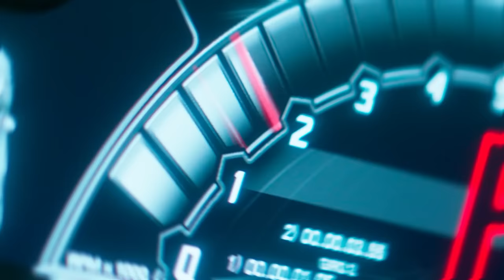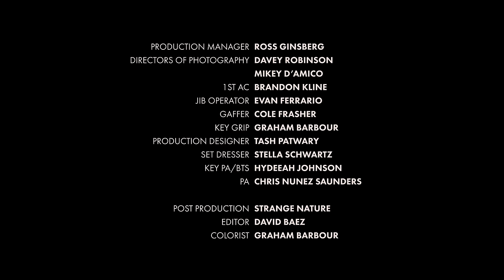Maiya The Don - Dusties (Official Video)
Music video by Maiya The Don performing Dusties (Official Video). (C) 2023